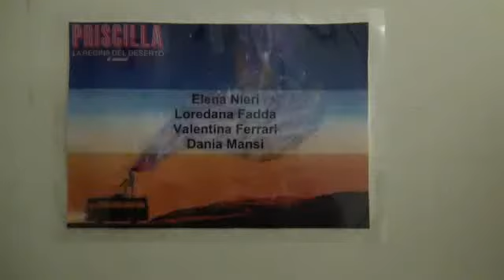Priscilla la regina del deserto: salone di bellezza da Franca 1.wmv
Ecco il classico salone di bellezza da Franca, gestito in modo superbo da Valentina Ferrari, la Franca. Supporter Loredana Fadda. Per altro divertimento, andate a vedere Priscilla...